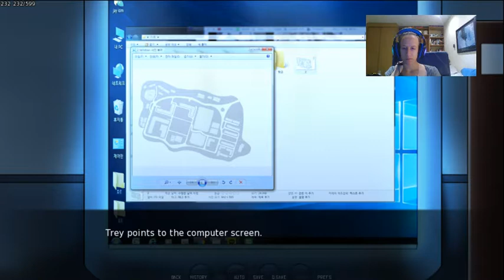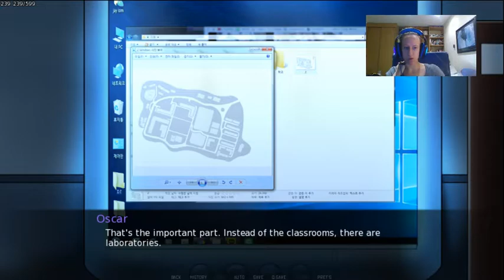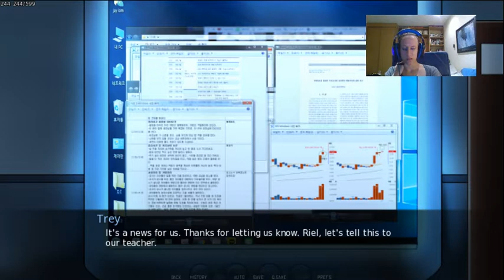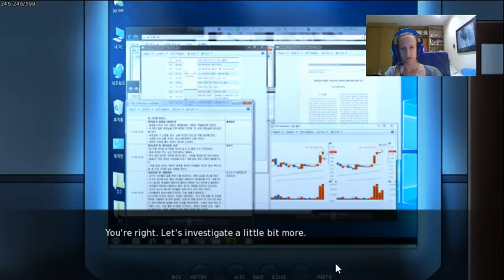Let´s Play Summer Nightmare (Ger) #2 - Nicht erwünscht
Seltsame Blumen, Tränen, auf und ab rennen und am Ende noch mehr Tränen..

Und wenn es euch gefallenhat dann lasst doch einen Daumen, netten Kommentar oder sogar ein Abbo da
Eure Kageyamika